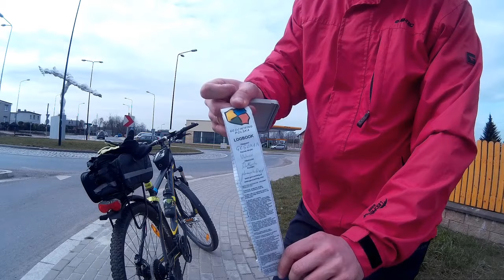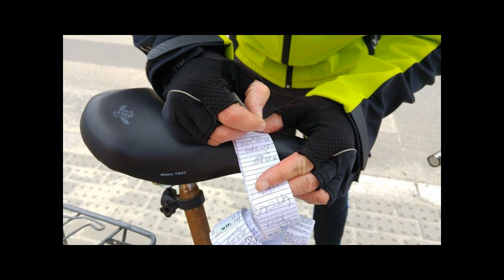19.03.2016 Geocaching rowerowo